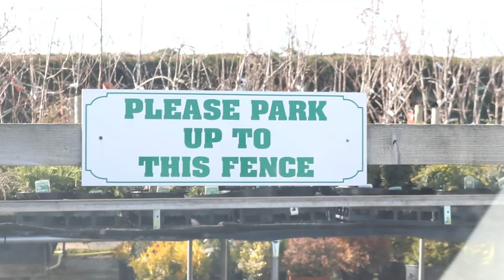SHRUBS, NOT HERBACEOUS PERENNIALS.